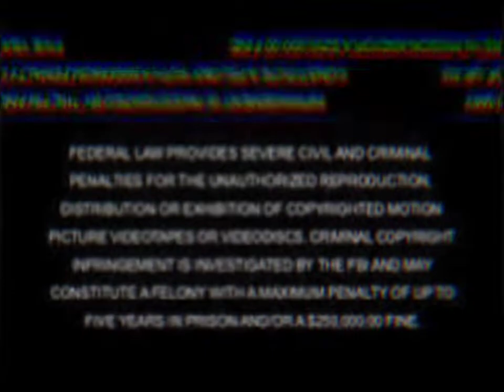Opening to Far Far Away Idol 2004 VHS